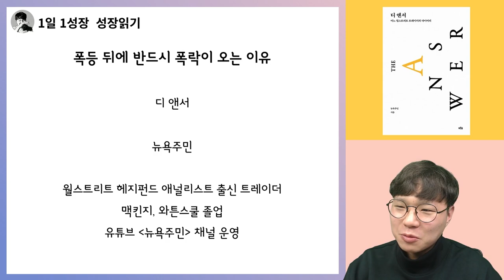가격이 끝없이 오를 것만 같아도 어김없이 하락하는 이유(feat. 뉴욕주민) I 디앤서 1부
📚 뉴욕주민, 디 앤서